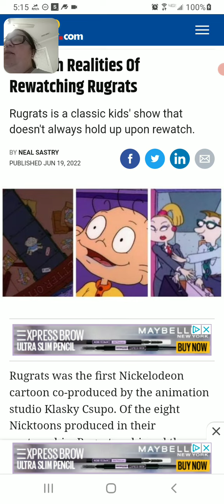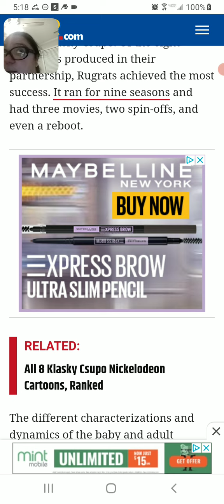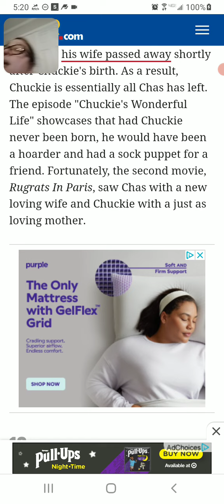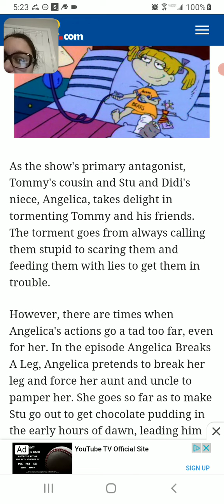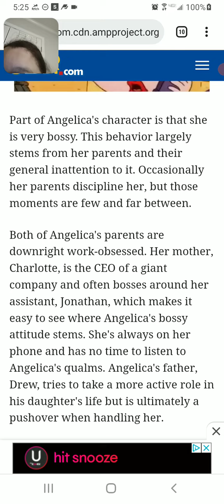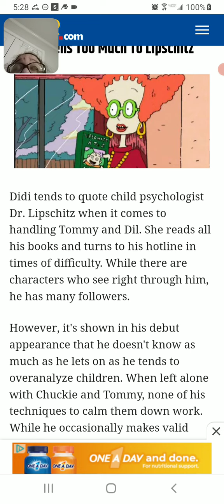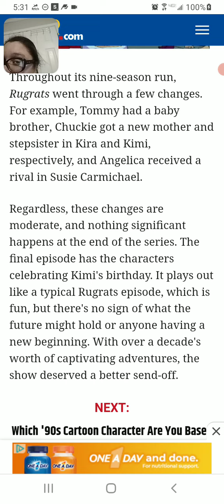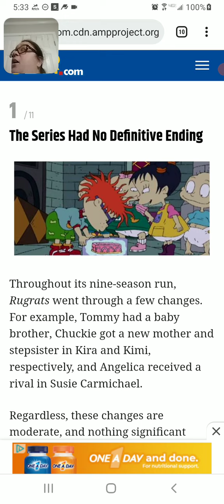a Rugrat fans got to do what a Rugrats fans got to do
this is just a review of a Rugrat total for there's nothing else to say about this the video speaks for itself although the title is taken from Tommy's catch phrase a baby's got to do with a baby's got to do